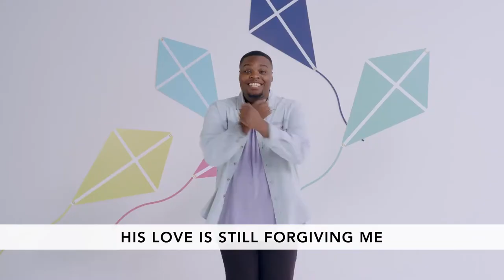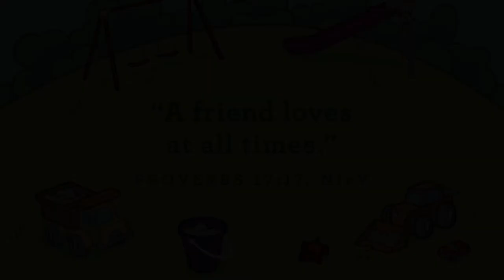2/14/21 Preschool Lesson - Mary & Martha